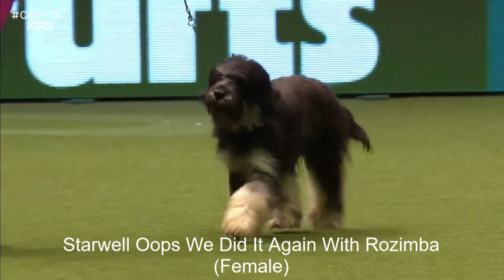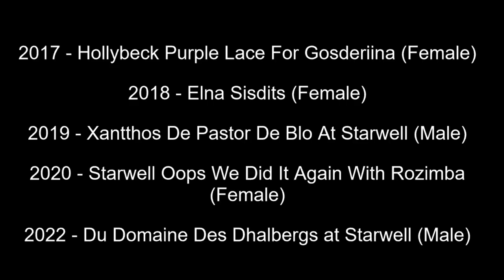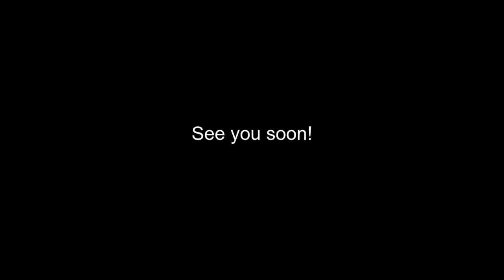Best of Breed, Pastoral Group|CATALAN SHEEPDOG|(2017-2022)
Lets take a look at the Best of Breed Catalan Sheepdog winners from Crufts, 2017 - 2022.